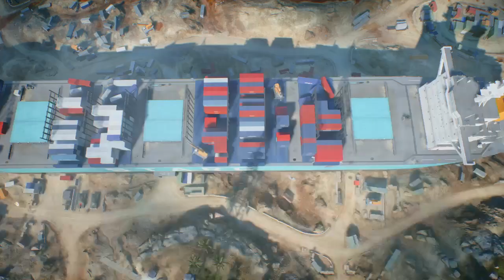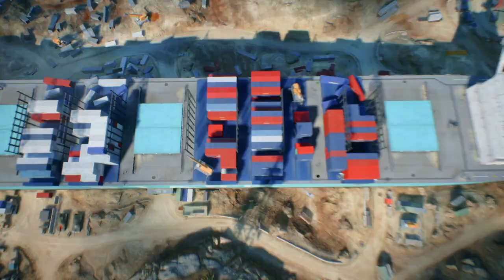Battlefield™ 2042_20221203030116